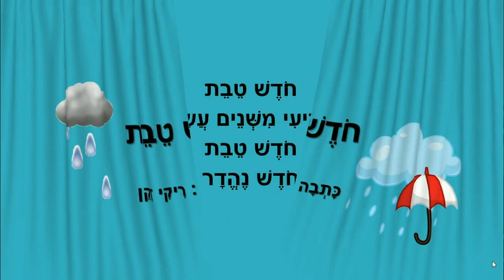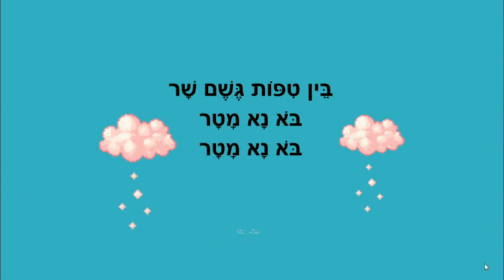חודש טבת - חודשי השנה לילדים - כתבה: ריקי זקן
חודש טבת